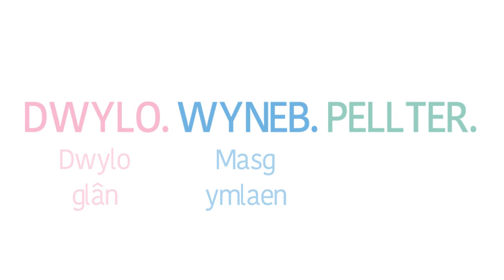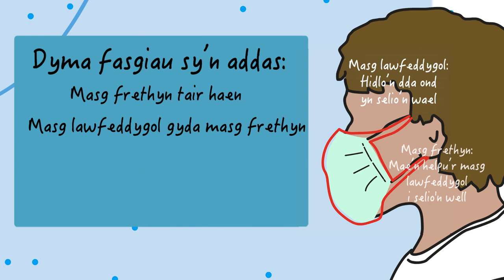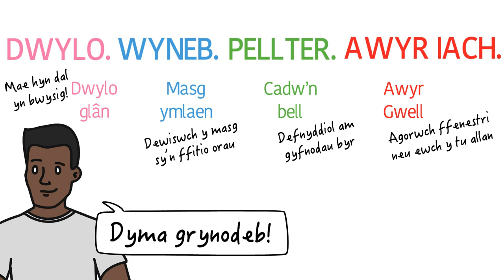Aerosol transmission of Covid (Welsh version)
Welsh language version of animation explaining aerosol transmission of Covid-19 and precautions needed to protect against it.

In collaboration with Trish Greenhalgh (University of Oxford).
Translation by Eilir Hughes
Animation by Vicki Martin using VideoScribe
Funded by public understanding of science funding (Wellcome Trust)